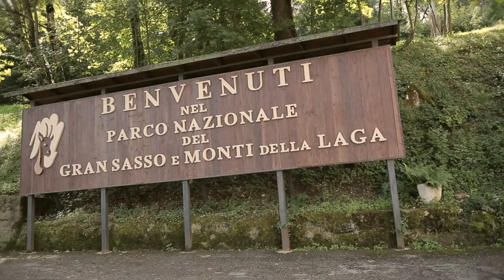Fabio & Alessia trailer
Piccolo assaggino per voi ragazzi...ringraziandovi per averci permesso di raccontare il vostro giorno più bello...con un grandissimo augurio da tutto lo staff. !